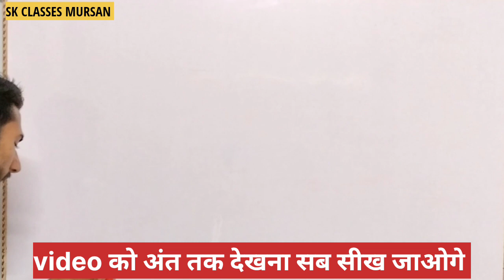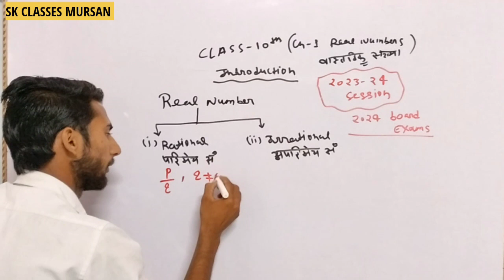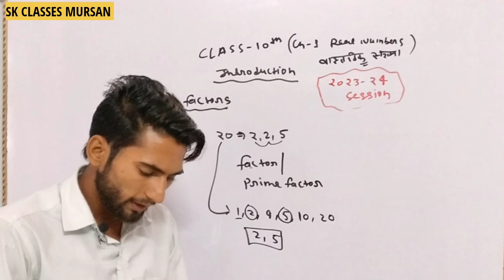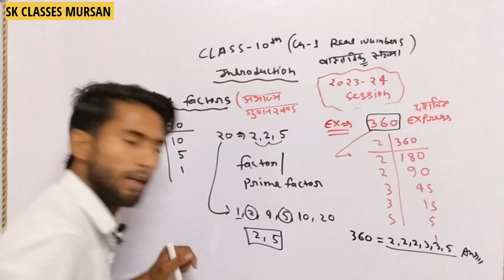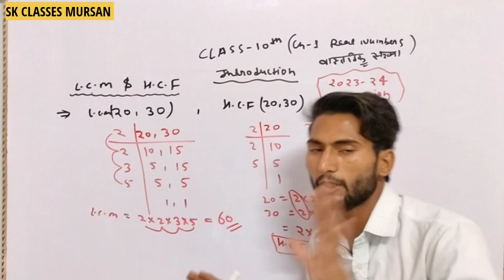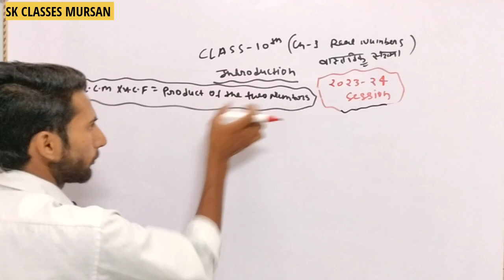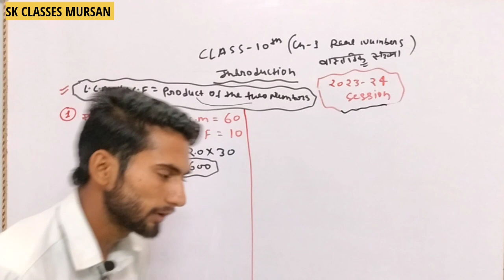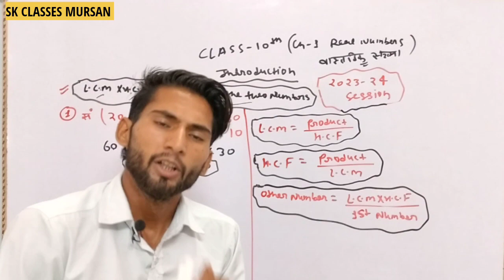REAL NUMBERS (वास्तविक संख्याएं)CH-1 , INTRODUCTION, CLASS -10TH(पाठ की जानकारी),NEW NCERT MATHS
hello students,

   new ncert book ke according syllabus start Kiya hai

real numbers chapter 1 ncert maths वास्तविक संख्याएं/